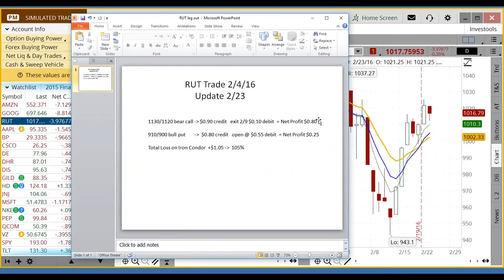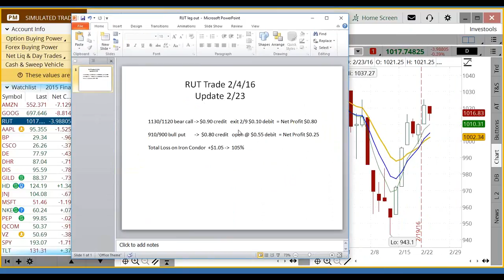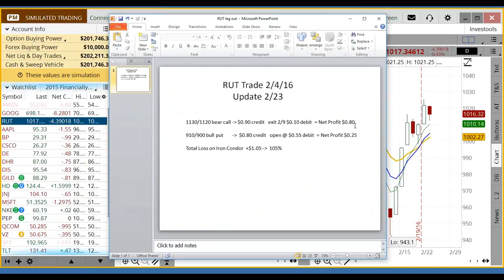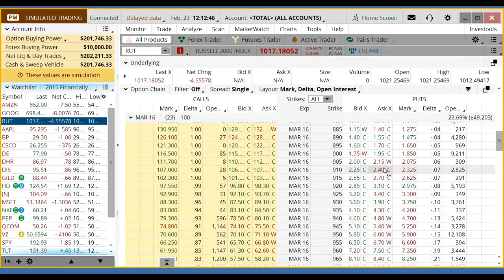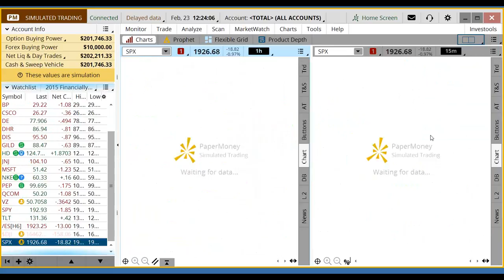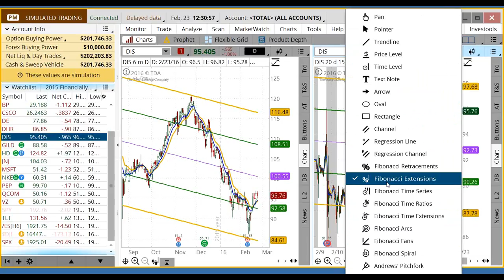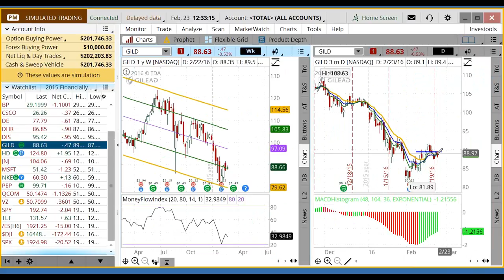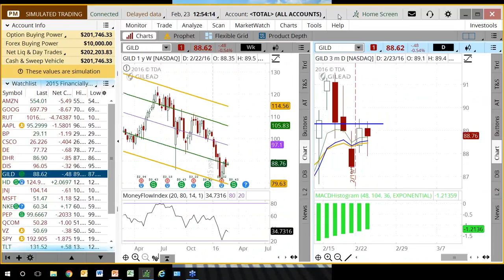LIVE Membership Session | Feb 24 $RUT Profit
This is a recording of my Tuesday Live Webinar sessions that is available through my LIVE membership option.  Here I discuss taking profits in a Theta Decay trade that we placed on the $RUT.  This type of option credit spread strategy takes about 10 minutes a day to manage and can create a monthly income.